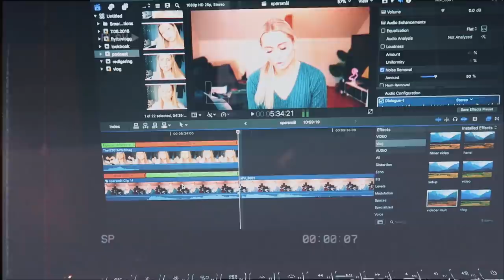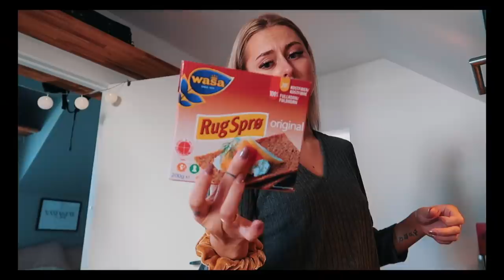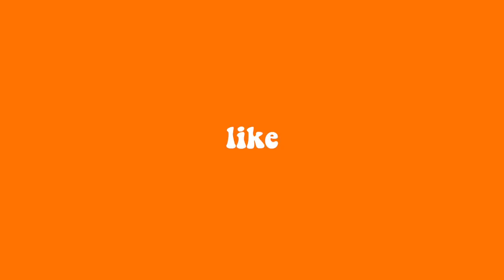MISLYKKA SOPPTUR..:: Ukesvlogg #7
Annonse I samarbeid med:
vass PR

♡VIDEO/REDIGERING
Kamera: Canon eos 700d
Vlogkamera: Canon g7x mark 2
Redigeringsprogram: FinalCutPro
Studiolys: Ebay